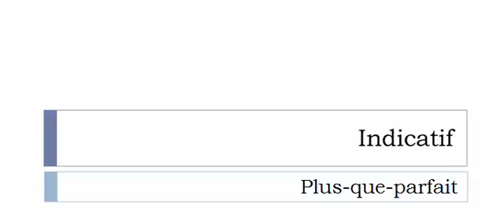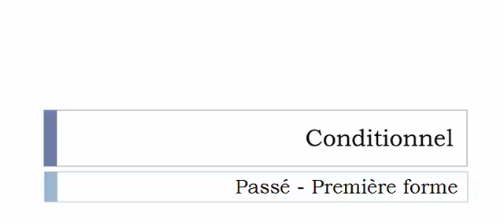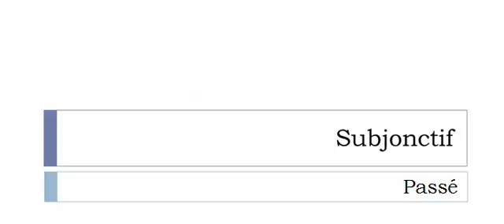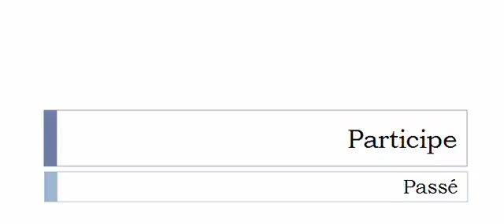フランス語を学ぶ = 共役 = Faciliter